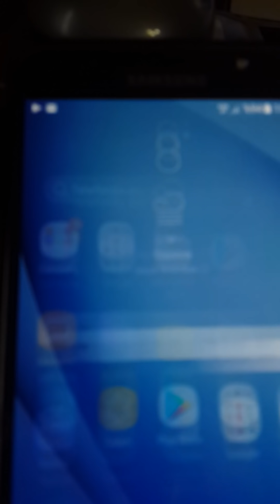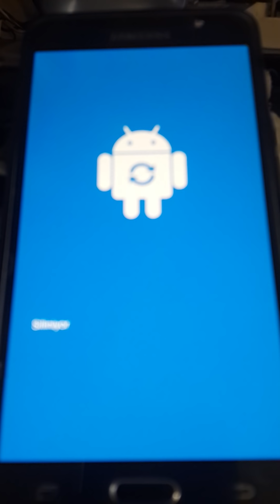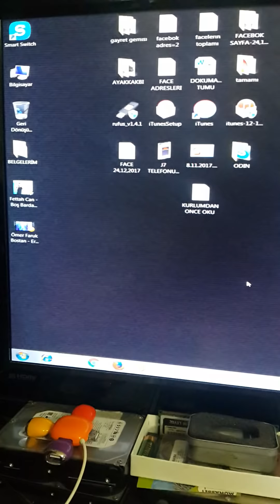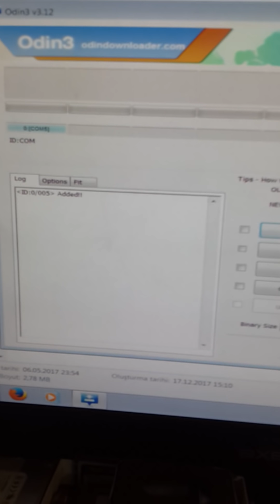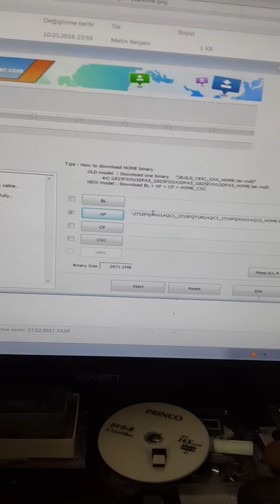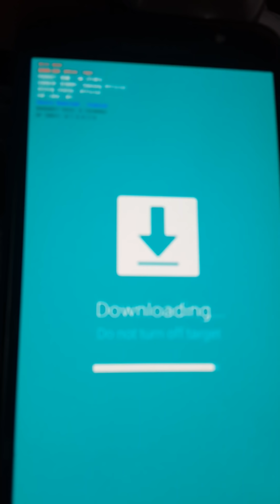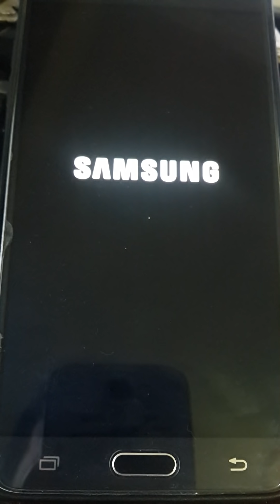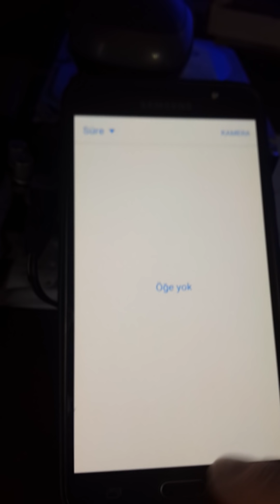Andrioid telefonlarda üst sürümden alt sürüme nasıl geçilir?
Andiroid Telefonlarda Üst sürumden alt sürüme nasıl geçilir.Videolu Anlatım.Niyazi Elektronik